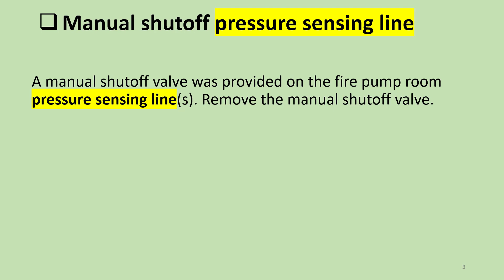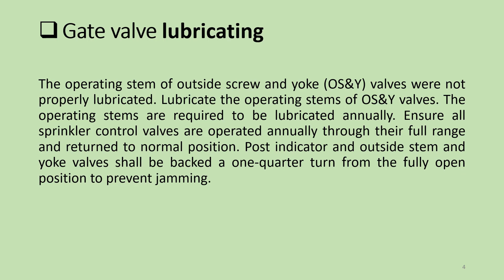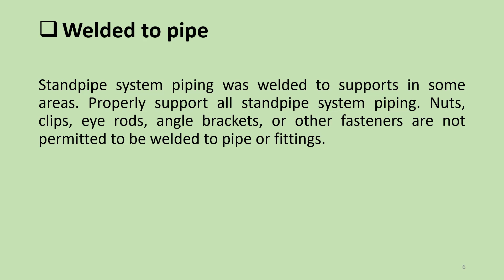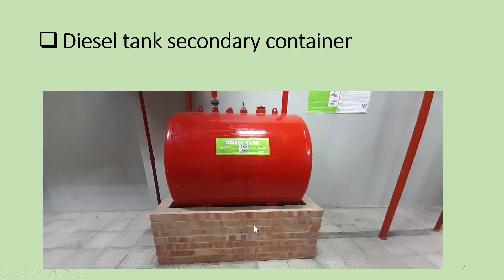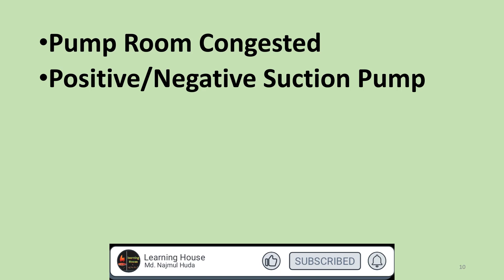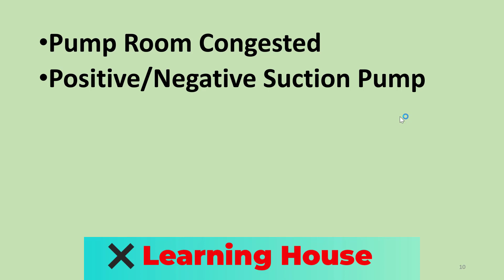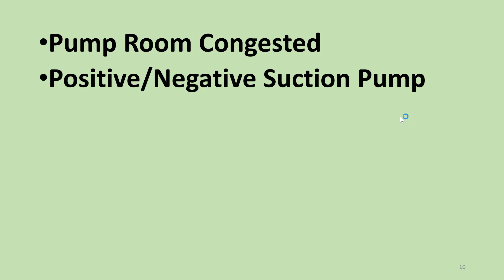Accord/RSC T&C VI Issue in Fire Pump Room, part-2 ফায়ার পাম্পরুমের বিভিন্ন ইস্যু সম্পর্কে জেনে নেই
Video Title:- Accord/RSC T&C VI Issue in Fire Pump Room, part-2 ফায়ার পাম্পরুমের বিভিন্ন ইস্যু সম্পর্কে জেনে নেই

Description:-
Today's discussion is about the findings of the RSC gives on fire pumps in T&C VI. This video is very important for those did not pass the T&C VI by RSC till now. If you watch and correct this issues, I hope all types finding will close from fire fighting pump room.

In this channel, I have discussed Electrical and Fire safety-related knowledge for those who are trying to build their career in the engineering or Fire Safety field. I hope this is gonna help them to establish a better factory environment as well as a better career in the engineering or Fire Safety field field.

Accord/RSC T&C VI Issue in Fire Pump Room, part-1

►►My Linkdin address.